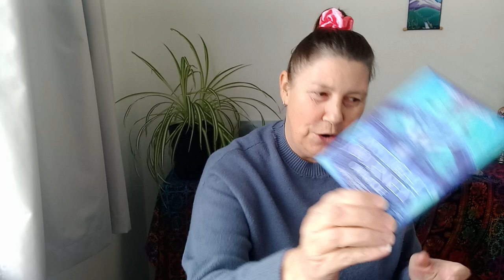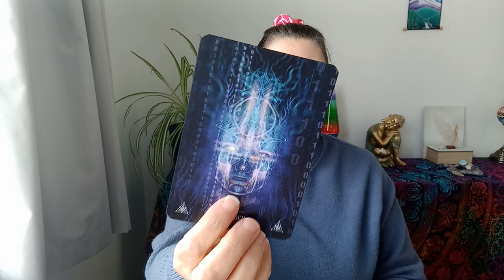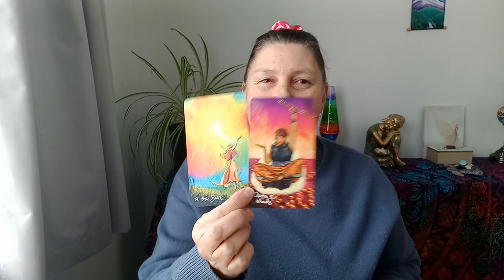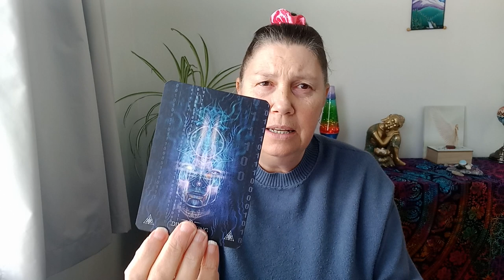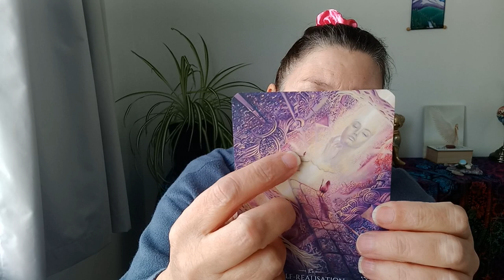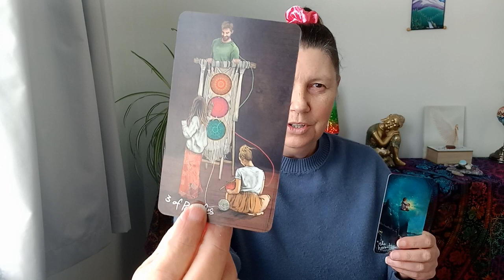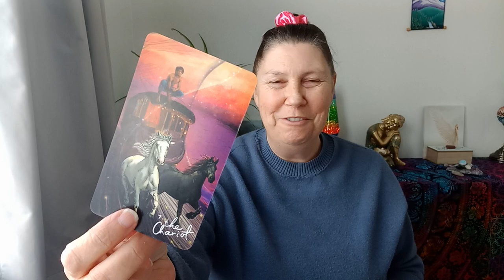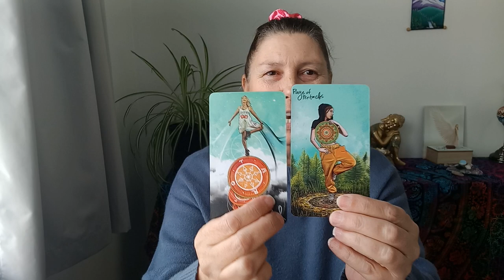CANCER 🎊 NEXT TWO WEEKS 💜✨️💙 You Are The Divine Being That You Have Been Seeking!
Hi Cancer.

Juanita.